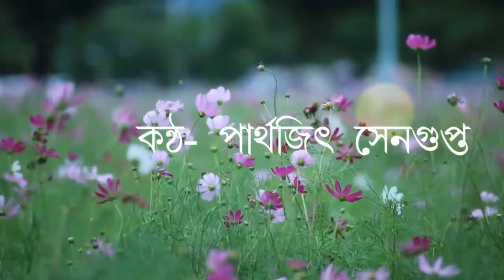Ei To Hethay Kunja Chhayay | এই তো হেথায় কুঞ্জছায়ায় | Parthajit Sengupta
এই তো হেথায় কুঞ্জ ছায়ায়
স্বপ্ন মধুর মোহে,
এই জীবনে যে কটি দিন পাবো
তোমায় আমায় হেসে খেলে,
কাটিয়ে যাবো দোঁহে
স্বপ্ন মধুর মোহে।

কাটবে প্রহর তোমার সাথে
হাতের পরশ রইবে হাতে,
রইবো জেগে মুখোমুখি
মিলন আগ্রহে,
স্বপ্ন মধুর মোহে।

এই বনেরই মিষ্টি মধুর
শান্ত ছায়া ঘিরে,
মৌমাছিরা আসর তাদের
জমিয়ে দেবে জানি,
গুঞ্জরনের নীড়ে আসর
জমিয়ে দেবে জানি।

অভিসারের অভিলাষে
রইবে তুমি আমার পাশে,
জীবন মোদের যাবে ভরে
রঙের সমারোহে,
স্বপ্ন মধুর মোহে।

স্বপ্ন মধুর মোহে,
কাটিয়ে যাবো দোঁহে
স্বপ্ন মধুর মোহে।
Original Song Credits:
Song: Ei To Hethay Kunja Chhayay
Song: এই তো হেথায় কুঞ্জছায়ায়
Artiste : Kishore Kumar & Ruma Devi
Music Director : Hemanta Mukherjee
Lyricist : Gauriprasanna Mazumder
Film : Lukochuri